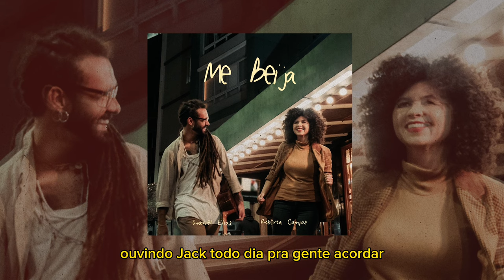Gabriel Elias, Roberta Campos- Me Beija (Áudio Oficial)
Me Beija é um single do projeto Várias Ondas.

Me Beija
(Gabriel Elias/Tiê Castro)

Doce é sonhar com o seu olhar
E uma casinha de madeira em frente ao mar
Ouvindo Jack todo dia pra gente acordar
E um Bob de Bob pra ver o Sol descansar
Vem cá, me leve aonde os meus pés não vão
Você é chuva nesse meu sertão
Ser tão bonito assim por fora e por dentro
É o que aflora esse sentimento
Me beija, eu posso ser o que você deseja
Teus rastros e o perfume de cereja
Me dizem que é amor
Não sei se é amor, mas talvez seja
Me beija, que eu posso ser o que você deseja
Me beija, me beija
Uô-ô-uô, uô-ô-uô-ô-ô-ô
Tanta gente foi, mas você ficou
Ô-ô-uô, uô-ô-uô-ô-ô-ô
Verdadeiro privilégio é dividir amor

Ficha Técnica - Gravação
Produção Musical: Gabriel Elias e Renato Galozzi
Bateria: Thiaguinho Silva
Baixo: Serginho Carvalho
Percussão: Guga Machado
Violão: Gabriel Elias e Renato Galozzi
Guitarra: Renato Galozzi
Teclado: Rodrigo Tavares
Edição: Robinho Lapenta
Mixagem e Masterização: João Milliet